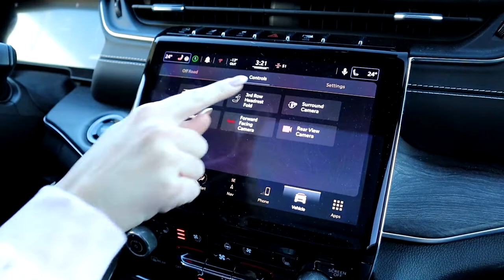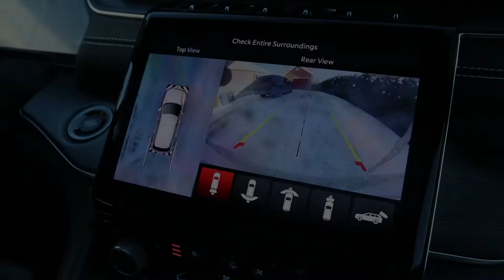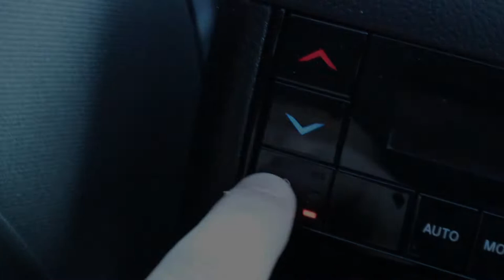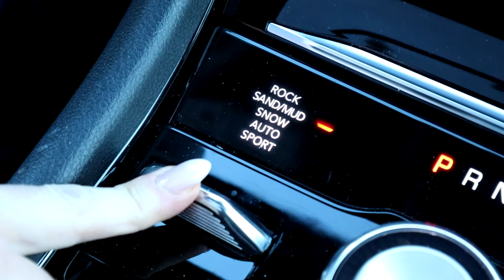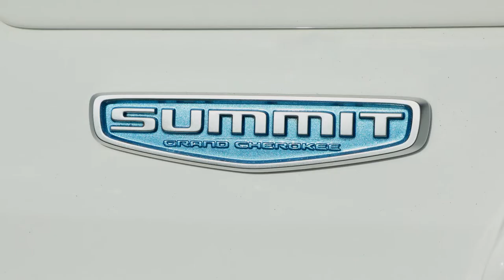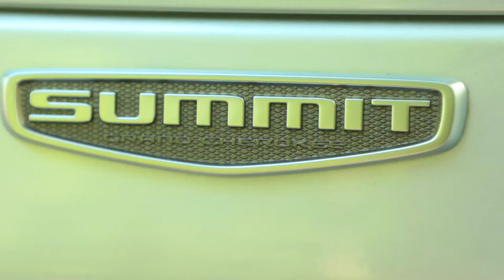7 PASSAGERS | Jeep Grand Cherokee L 2022 | Essai Routier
7 PASSAGERS | Jeep Grand Cherokee L 2022 | Essai Routier
Essai Routier : Jeep Grand Cherokee L 4X4 Overland 2022 avec Jul & Eve Torq